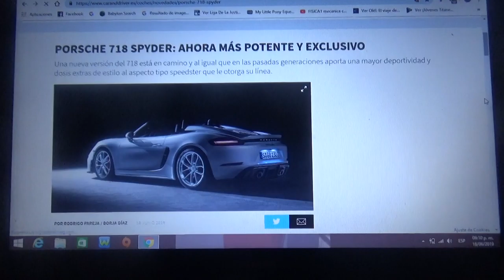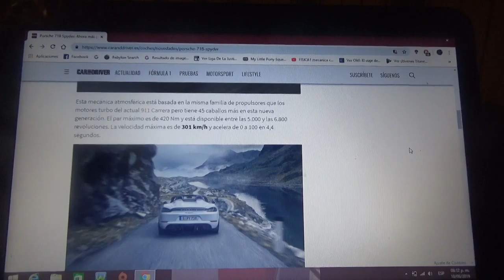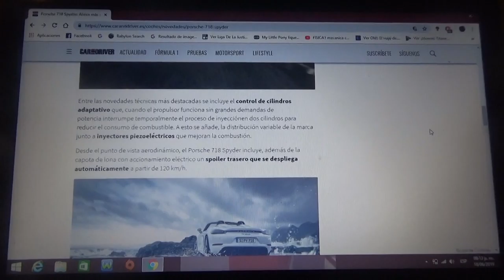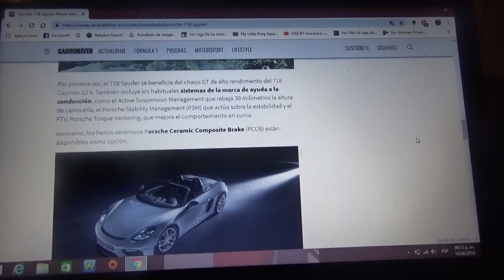Porsche 718 Spyder información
Ya está en camino esta versión del nuevo modelo de la gama mas exclusiva de la firma germana Porsche